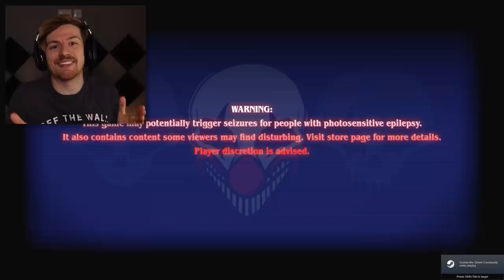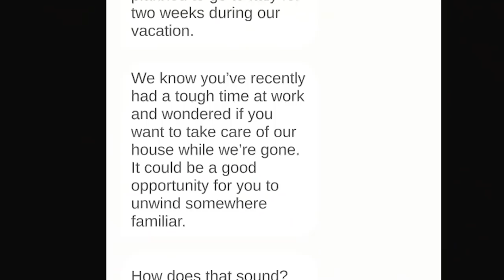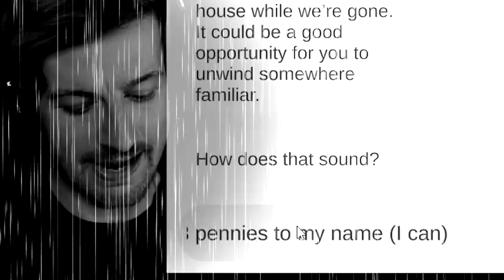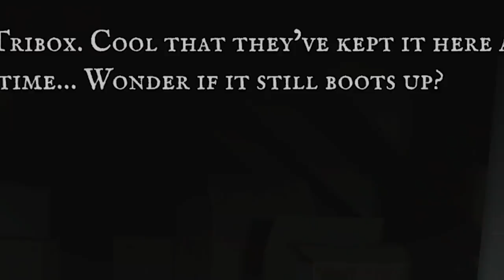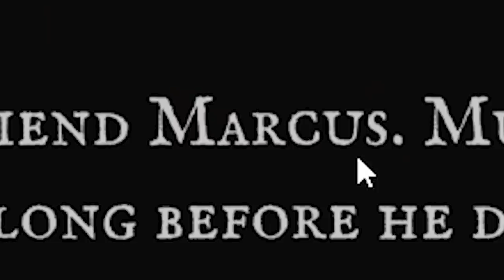If you don't beat the game in time, he KILLS you..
Welcome to Vestige, a game where we follow the journey of someone digging out their old video game console and playing a childhood game that holds some significant memories. Should be fun right? Well, it would be if someone didn't break into your house and try to take you out when you least expect it..